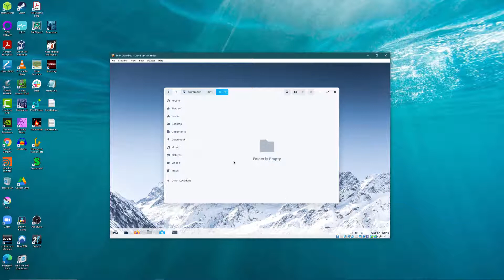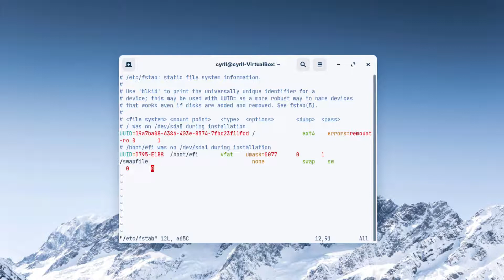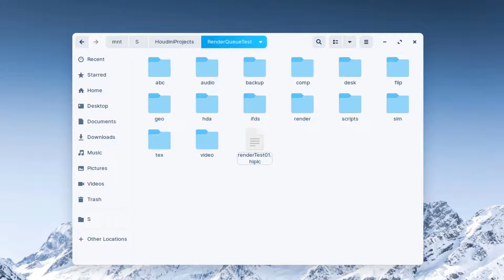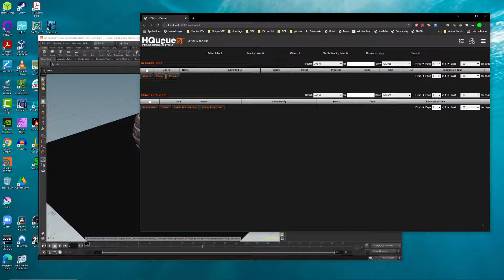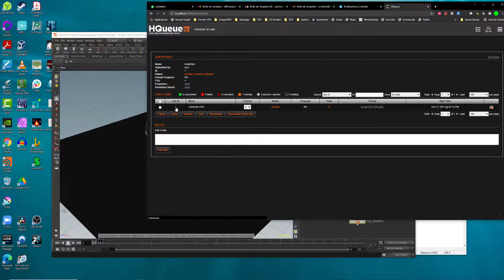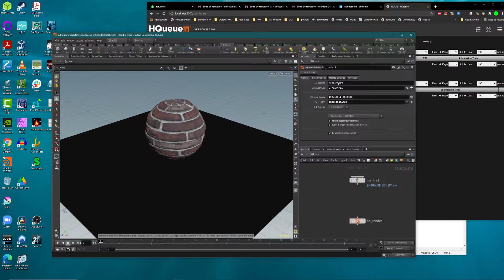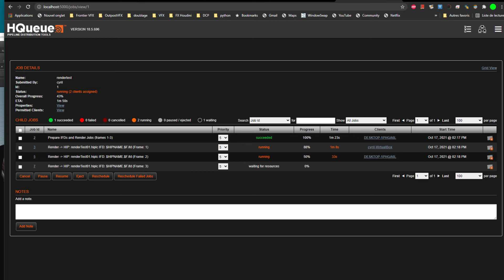Houdini and Hqueue part 06 : permanant mount on Linux and last tweaks on the Hqrender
For this last part, I will explain how to mount a windows shared folder on Linux, create a permanent link and we will try a complete render on Hqueue render to observe the last blockers.